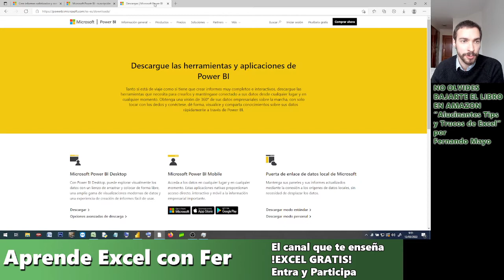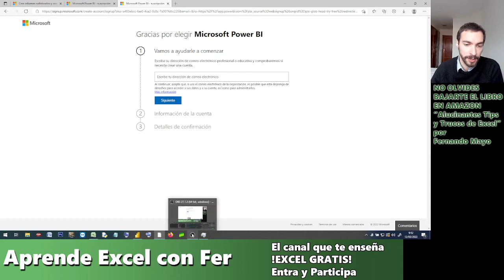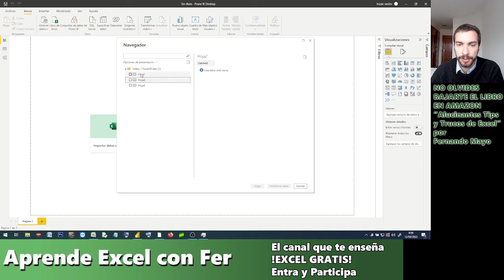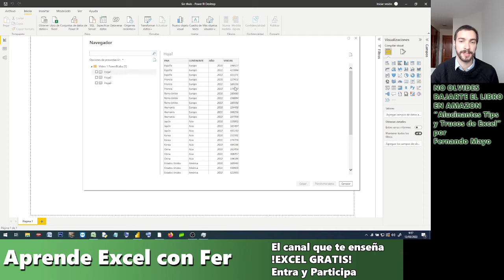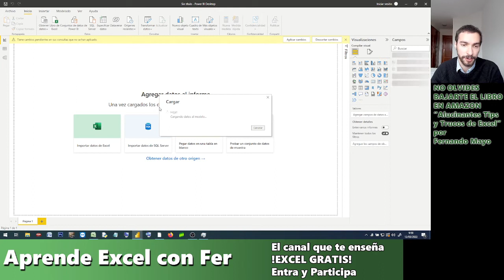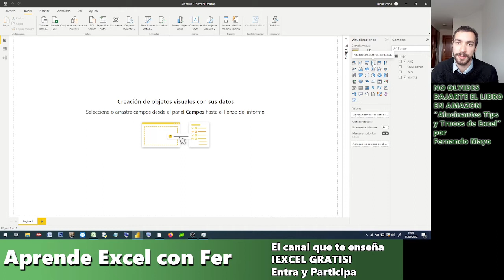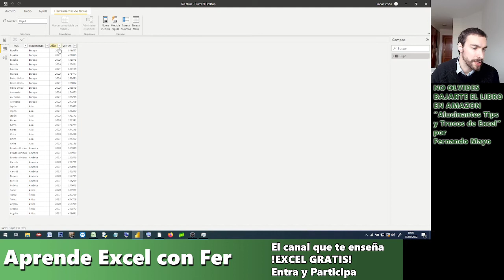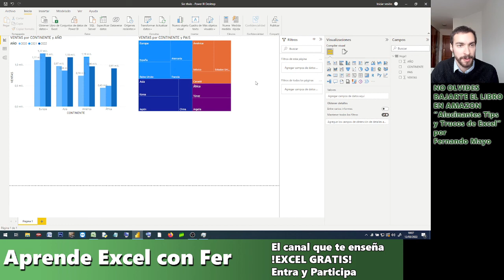CURSO COMPLETO PowerBI #1: ✅ Desde instalar el programa hasta tu primer REPORTE: KPIs y gráficos 📲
Bienvenido a mi canal:
★ Vamos a empezar a trabajar con PowerBI. Ya que es una herramienta muy demandada en los últimos años.
★ En este curso vamos a empezar desde cero, explicando los parecidos y diferencias que tiene con Excel, para que si has trabajado antes con Excel, no te resulte muy difícil.
★ Si es la primera que usas estos programas no te preocupes, en seguida irás cogiéndole el truco.

★ Quédate conmigo, iré subiendo videos para comenzar por lo sencillo y terminar dominando el programa.